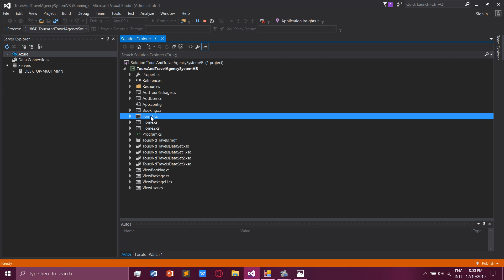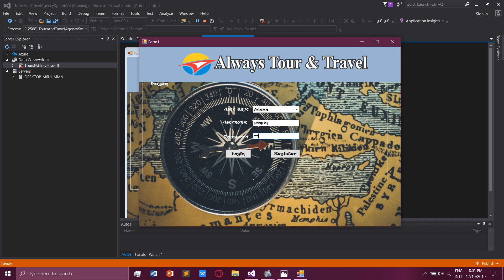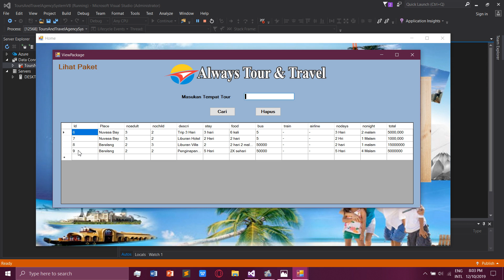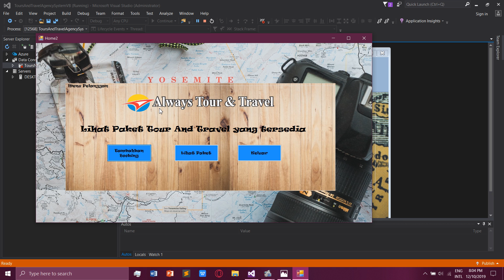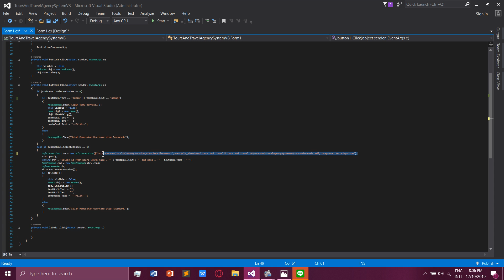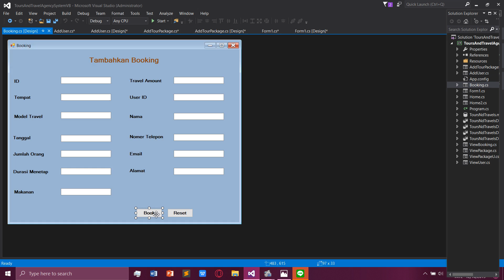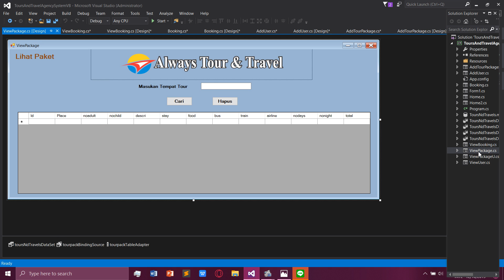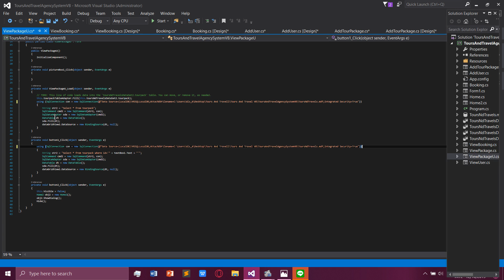20191 - OOP 3SIMB - Tour & Travel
Dear All bantu Vote ya untuk tugas akhir expo matakuliah Pemrograman Berorientasi Objek, jika aplikasi nya bagus tolong like dan jika menurut anda kurang bagus dan banyak yang perlu di perbaiki di unlike,
bantu juga memberikan komentar yang membangun untuk lebih baik lagi, vote sampai tanggal 18 Desember 2019.
untuk nilai publikasi 10 %.

Terimakasih atas waktu anda,

Hartono (1831095)

Ardi Sutono (1831122)

Ricko Firnando (1831123) F
edric Tan (1831082)

Aldovanda Haflah Setiawan (1831057)

Rahmat Yuli Andika (1831052)